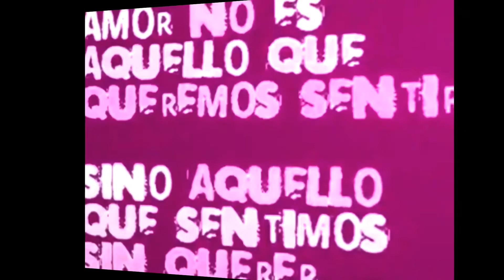Banda Aires del Cañon "Mujer"